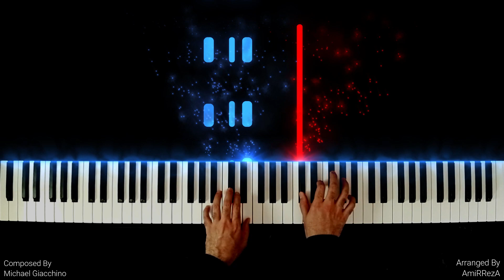SPIDER-MAN: No Way Home - Spider Baiting (Piano Cover)